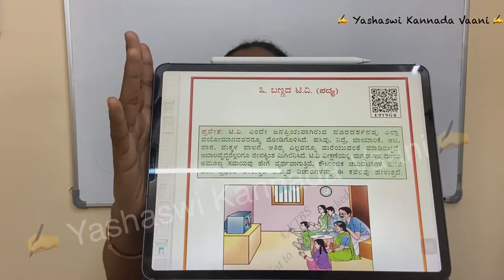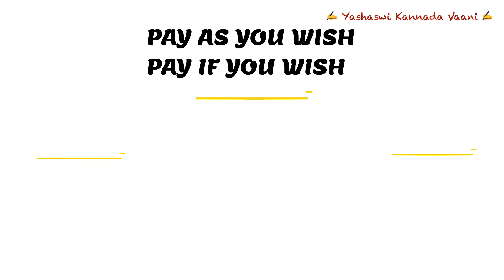CBSE 7th std ಬಣ್ಣದ ಟಿ.ವಿ. Bannada TV - EXPLAINED IN ENGLISH Nudi